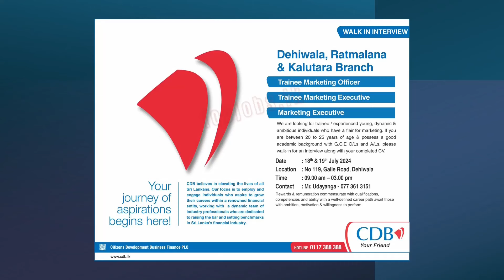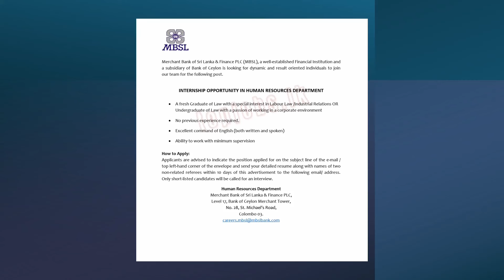Finance company job vacancies : 15.07.2024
This video is about finance company job vacancies you can apply without any experience.